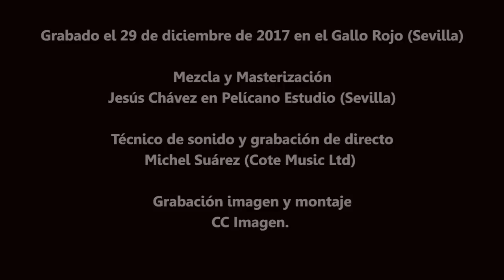Los Hijos de Botín - Mañana por la mañana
Concierto acústico de Los Hijos de Botín en el Gallo Rojo (Sevilla) el 29 de diciembre de 2017.
Los Hijos de Botín son: Pedro Botín y Emilio Botín.
Mezcla y masterización: Jesús Chávez en Pelícano Estudio (Sevilla).
Técnico de sonido y grabación de directo: Michel Suárez (Cote Music Ltd).
Grabación, imagen y montaje: CC Imagen.